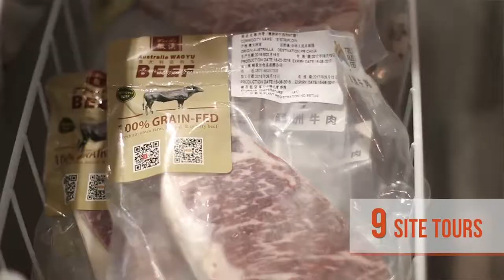TSBE Access Hong Kong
Our friends at Toowoomba and Surat Basin Enterprise are bound for Hong Kong in September.
Have you considered joining them on the journey? Tickets are still available.